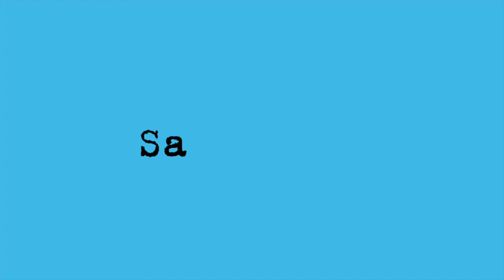SateLIT1 Mit Else Lasker-Schüler durch die Berliner Motzstraße / 37